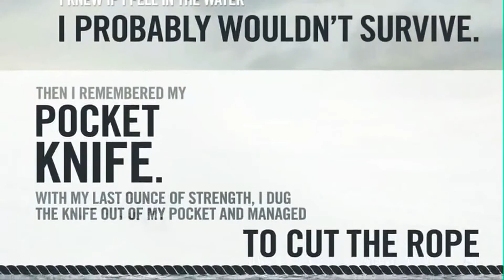Victorinox Stories: "The Rescue"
People send letters and thank for Victorinox for good quality of product they have bought. Victorinox makes just high-quality knives, wrist watches, accesories for travels and businessmans. More information about products you can find in our shop following the

Люди присылают письма и благодарят Victorinox за высокое качество товаров которые они приобрели. Производитель выпускает только высококачественные товары подтверждающие высокое звание швейцарских: ножи, наручные часы, аксессуары для путешествий и деловых поездок. Больше информации вы можете найти на странице нашего магазина по адресу

Ludzie przysyłają listy i dziękują Victorinox za wysoką jakość towarów które oni wcześniej kupili. Firma produkuje wyłącznie wysokiej jakości noże, zegarki, akcesorię dla podróży i biznesowców. Więcej informacji na stronie naszego sklepu

Die Leute schicken Briefe und dank Victorinox für gute Qualität von Produkt, das sie gekauft haben. Victorinox macht nur hochwertige Messer, Uhren, Zubehör für Reisen und Geschäftsmann. Die beiden Originalhersteller des Schweizer Messers sind das Unternehmen Victorinox aus dem deutschsprachigen Kanton Schwyz und das Unternehmen Wenger aus dem französischsprachigen Kanton Jura

Les gens envoient des lettres et grâce à Victorinox pour la bonne qualité du produit qu'ils ont acheté. Victorinox fait seulement de haute qualité couteaux, montres, accessoires pour les voyages et businessmans

La gente inviare lettere e grazie a Victorinox per la buona qualità del prodotto hanno comprato. Victorinox rende solo di alta qualità coltelli, orologi da polso, accessori per viaggi e Businessmans